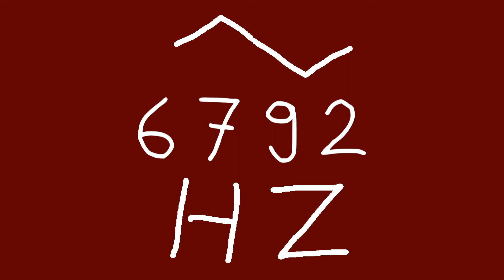6792 hz triangle